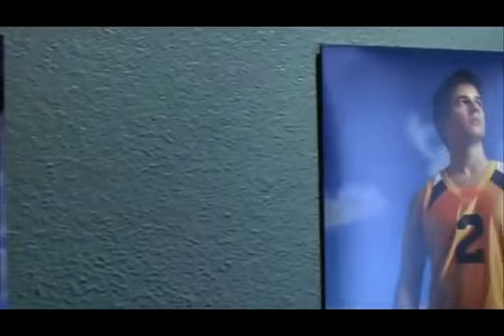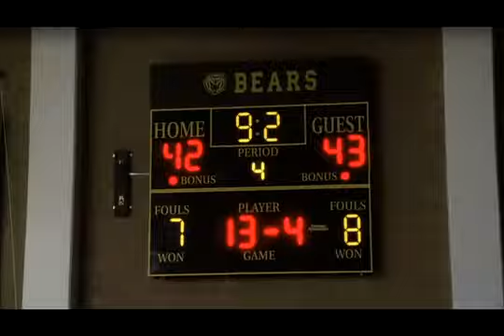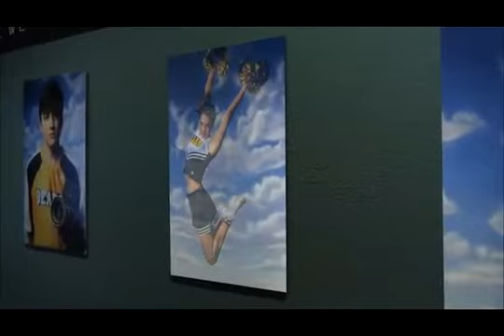IDOLOS CAIDOS - (estrenó 22\2\07) csi vegas 7x17(1)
La estrella del equipo de baloncesto del instituto y su novia animadora desaparecen tras un partido. Lo que en un principio parece ser un caso de desaparición se convierte en un crimen a medida que las pruebas van siendo analizadas.